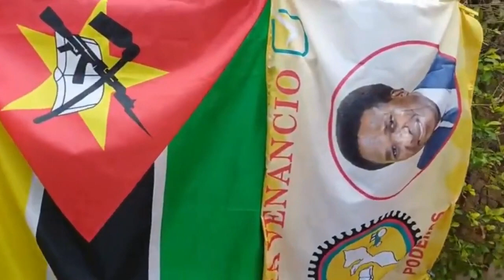Venâncio Mondlane agradece o povo de Angolanos#mozambique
Venâncio Mondlane
Moçambique